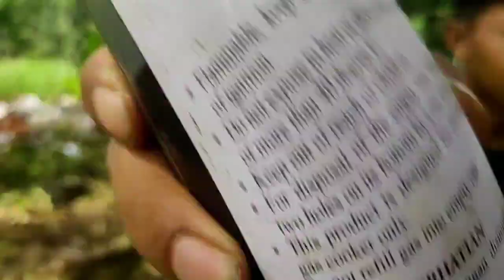Cara membuat alat transfer isi ulang gas kaleng cuman menggunakan korek gas bekas 100%tanpa modal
Hari ini kita buat totorial cara mengisi ulang gas kaleng
# cara_isi_ulang_gas_kaleng